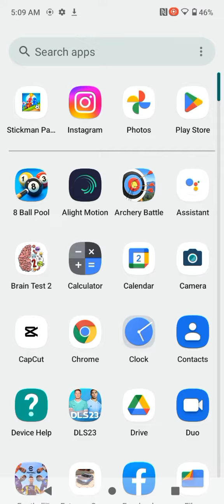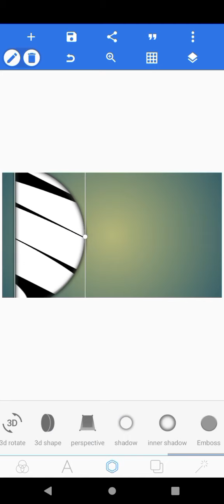How to Get Side Third Highligher To The Scoreboard In pixellab 💯